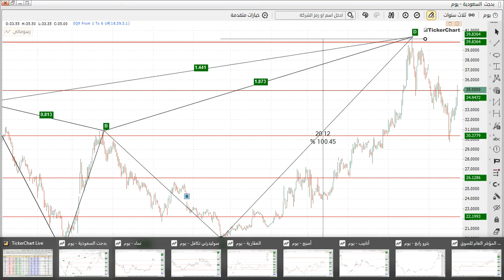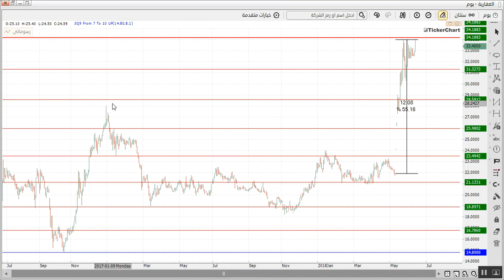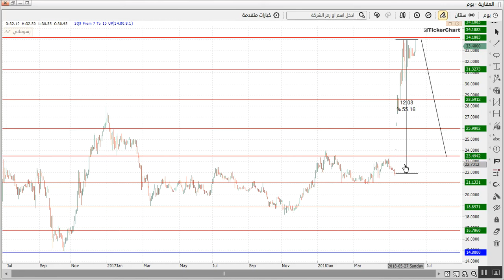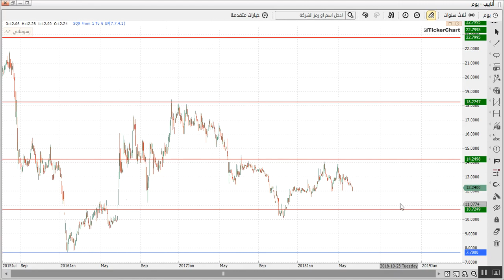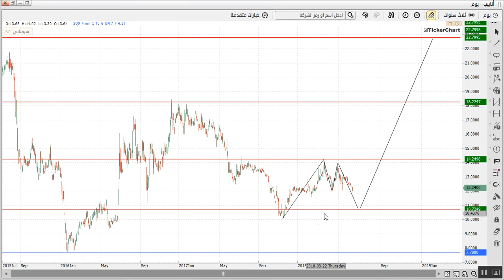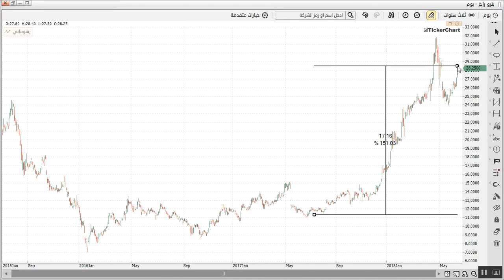التحليل الإسبوعى للسوق السعودي - 18-6-2018 - أ/ميلاد الأسيوطي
شاهد التحليل الاسبوعي لسوق الاسهم السعودي وتعرف علي اهم الفرص لهذا الاسبوع مع المحلل / ميلاد الأسيوطي استاذ مدرسة التحليل الرقمي  و الزوايا السعرية .

للاستفسار عن اي شيء يخص الزوايا_السعريه و التحليل_الزمني او اي تحليل على السوق_السعودي ممكن تتواصلو معانا مباشرة من خلال

احصل الان على دورة البرايس أكشن "لايف"
مع المحاضر/ أحمد عبد التواب "أبو مازن"
ب٣٧٥ ريال بعد الخصم
ومع نظام الباكدچات الجديد
ستحصل مع الدورة على:
- توصيات
- دورة العرض والطلب
- وتقارير وتحليلات إسبوعية
بنفس السعر💥
للاستعلام يرجى التواصل على:
التليجرام 👇